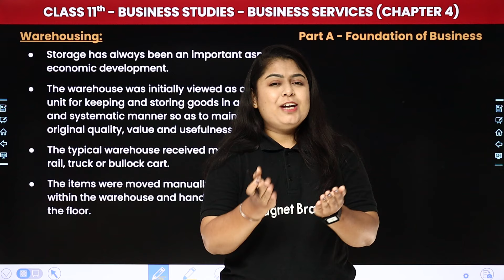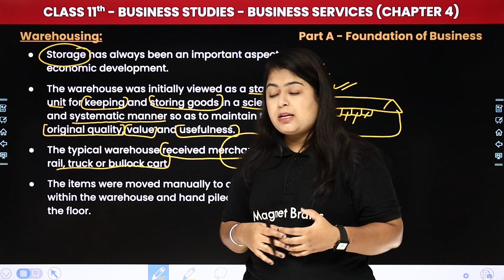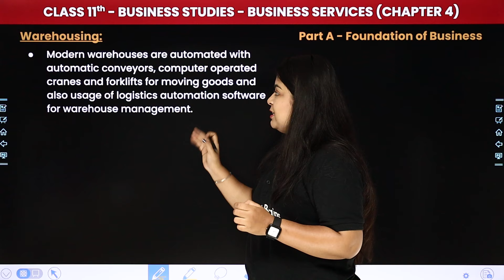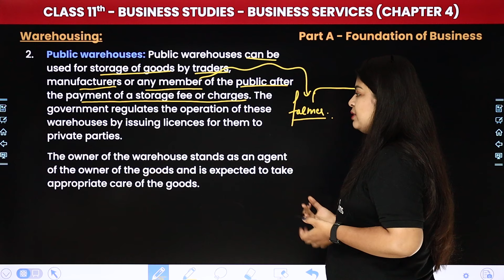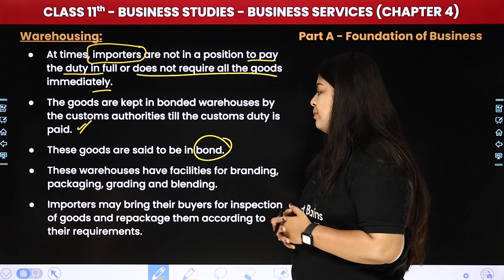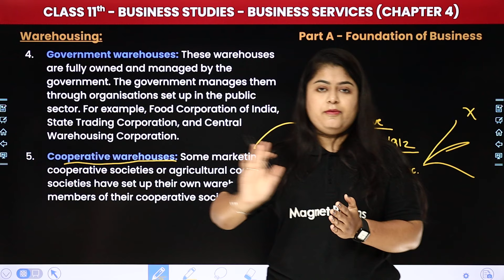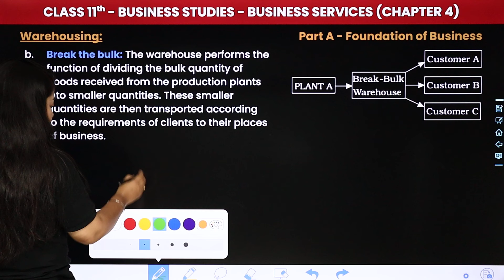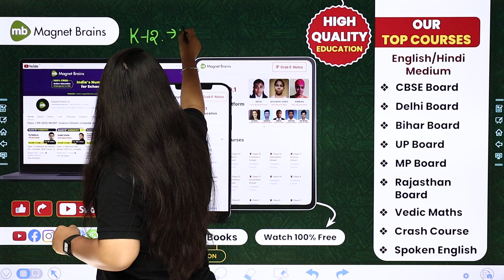Warehousing - Business Services | Class 11 Business Studies Chapter 4 | CBSE 2024-25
✔️ Class: 11th
✔️ Subject: Business Studies
✔️ Chapter: Business Services (Chapter 4)
✔️ Topic Name: Warehousing
✔️ Topics Covered In This Video (by Priyanka Ma'am): In this captivating video, Ma'am guides you through the fascinating realm of Class 11th Business Studies, focusing on the topic of "Warehousing" within Chapter 4 Business Services. Dive deep into the captivating world of Business Studies as we explore key concepts essential for success in your studies. Join us as we simplify complex topics and make learning fun and engaging for all Class 11th students.
00:00 Introduction - Business Services - Warehousing
01:49 Warehousing
14:56 Types of Warehouses:
29:22 Functions of Warehousing:
39:31 Website overview

types of warehouses
functions of warehousing
warehousing business services
class 11 business studies chapter 4
business studies chapter 4  class 11
warehousing business services class 11 cbse
class 11 chapter 4 business services